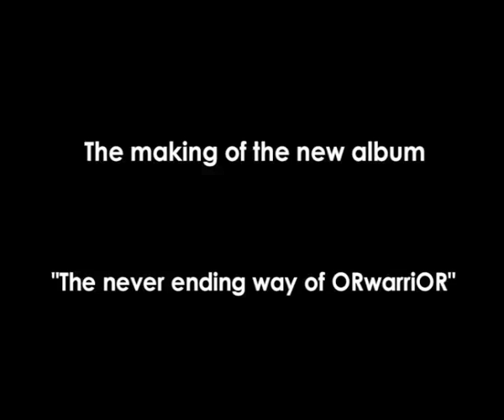ORPHANED LAND - The Never Ending Way of ORwarriOR - Trailer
Jan 25 - Europe
Feb 9th - USA